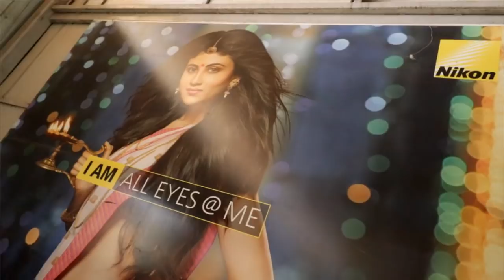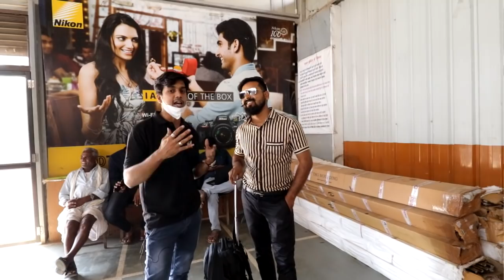Second Used Dslr Camera Sell Neemuch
Photography Tips and tricks for beginners

Roopam photo goods, tegore marg, neemuch (m. p.)

Roopan Photo Good Neemuch Old camera Sell
District- . Neemuch M.p.

Navin Sharma